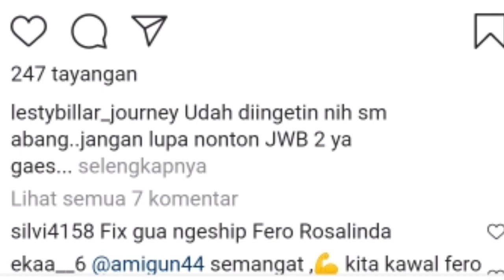Siang ini !! Ada 3 kabar sekaligus dari leslar dan ada kejutan nih dari calon mertua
lesti rizky billar#leslar